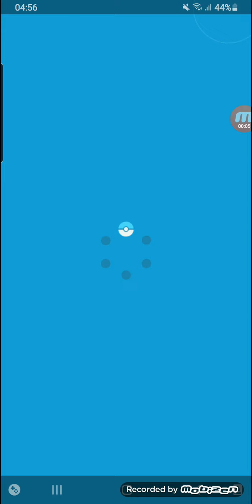Battle Villa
Epic Failed